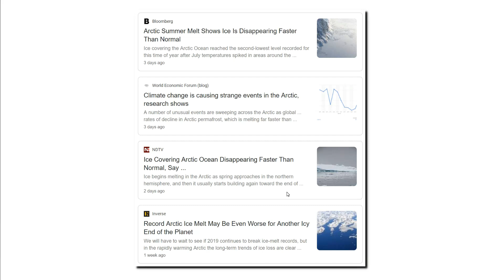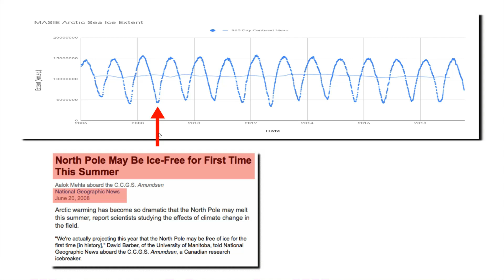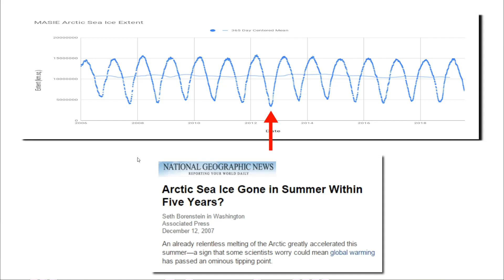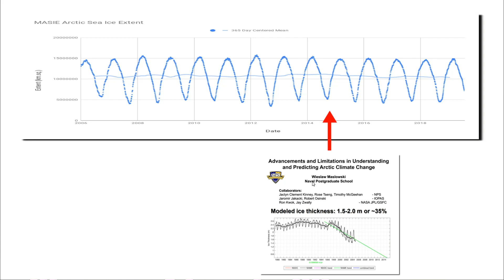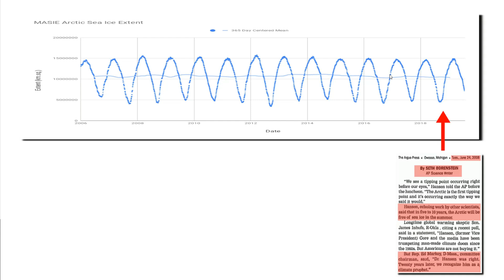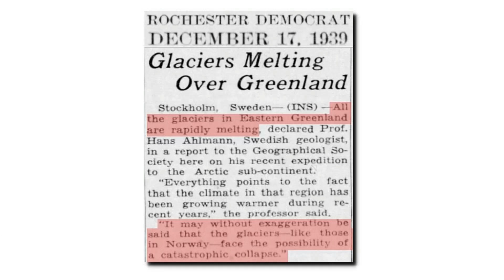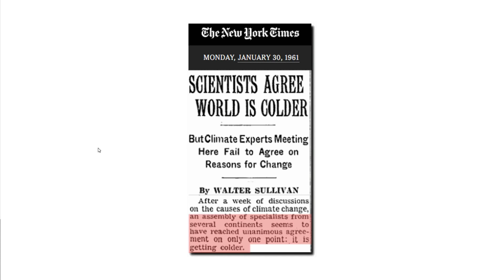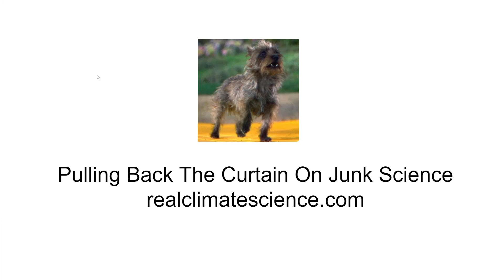Arctic Ice Refuses To Melt As Ordered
In 2008 I wrote my first climate article, titled "Arctic Ice Refuses To Melt As Ordered." In this video I show what has happened in the Arctic since then.  The incompetence and dishonesty of our top climate scientists is quite impressive.